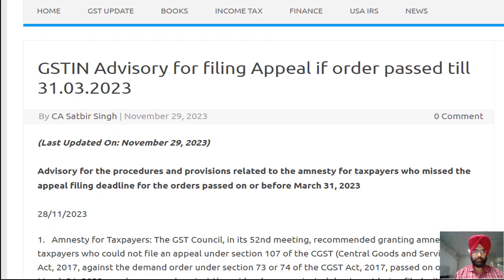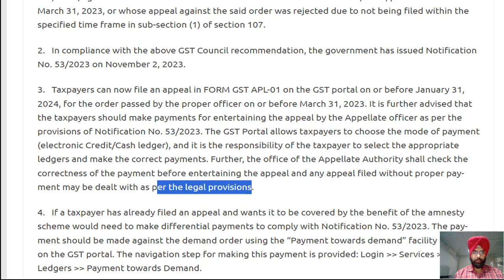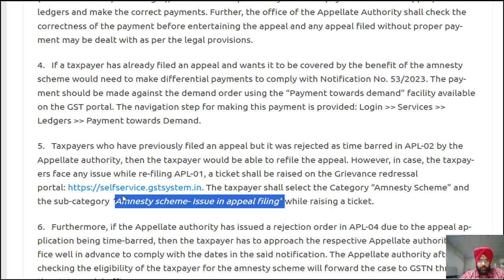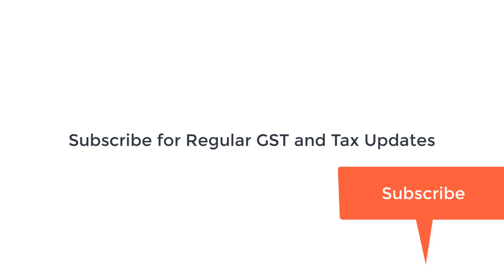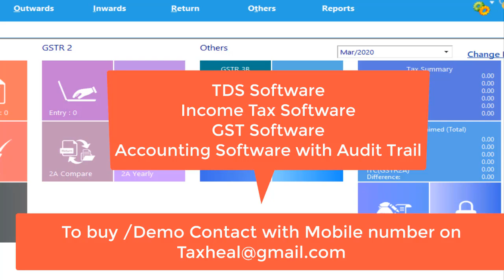GST Extended Date IAdvisory for Appeal filing on GST Portal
Advisory for the procedures and provisions related to the amnesty for taxpayers who missed the appeal filing deadline for the orders passed on or before March 31, 2023